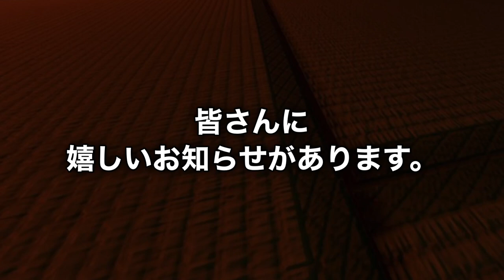【鬼滅の刃】刀鍛冶の里編のアニメーション2022年7月17日に…。第1話解禁も…。【きめつのやいば】【アニメ】（鬼滅の刃 刀鍛冶の里編 1話フルまとめ）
鬼滅の刃 刀鍛冶の里編 1話 2話 3話  10話 11話 最終回 フル
きめつのやいば 刀鍛冶の里編  アニメ3期1話 ネタバレ注意。
遊郭編 無限城編 柱稽古編 無惨戦編 予告pv

ゆるキャンの映画とメイドインアビス2期がみたい。
ぷにぷにワッカさんが産むんだよ！

ネタバレはできるだけ避けてます。
鬼滅の刃（きめつのやいば）刀鍛冶の里編の嬉しいお知らせまとめです。

【bgm】

【編集】

【おすすめ曲】

進撃の巨人、僕のヒーローアカデミア、パリピ孔明

【作品】